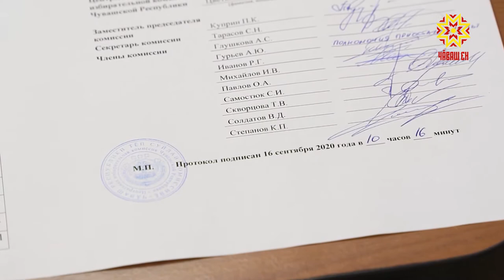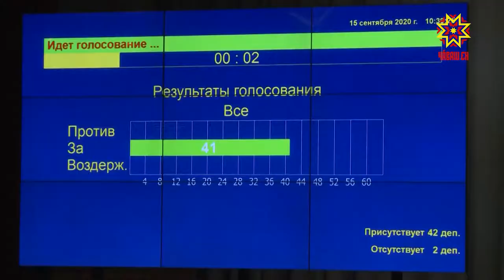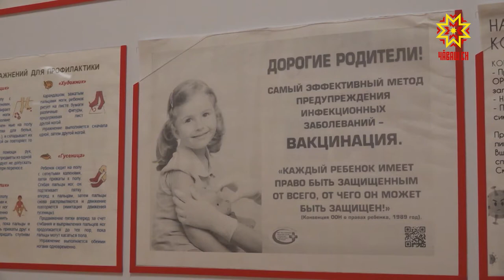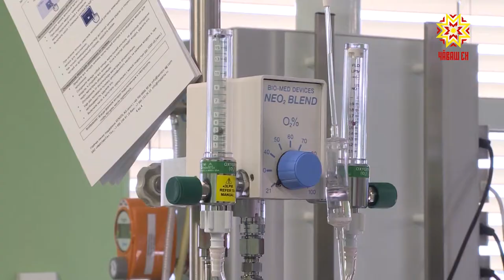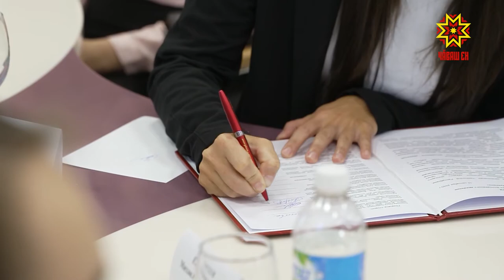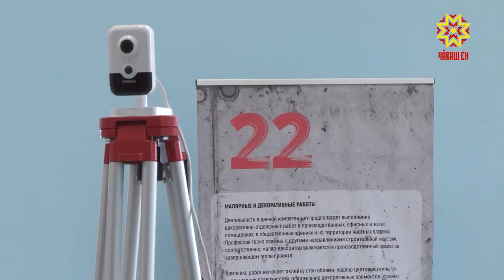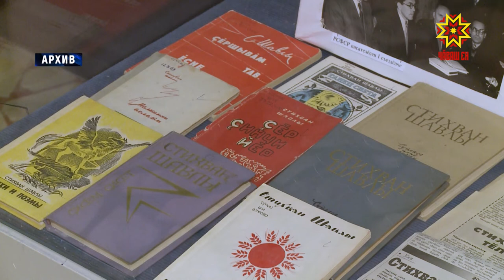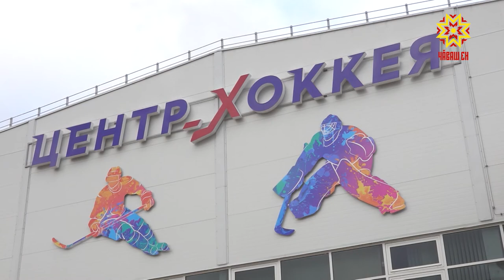Информационная программа "Эрне". Выпуск 18.09.2020